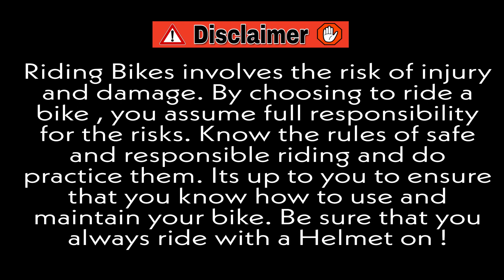Papa Ki Pari Angry 😤 On Riders 😡😡 | Street Race | Ride 😉 | Crashed ❌ | Close Calls